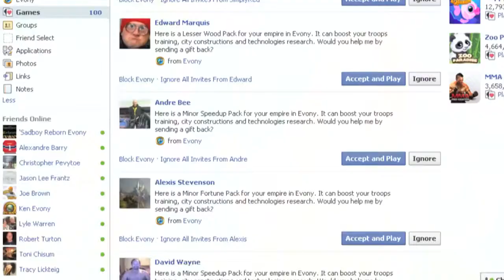Hashtag E02: Lo que estuvo trending esta semana...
Vatileaks, Hugo Chavez, Chorão y Facebook, descubre lo que estuvo
trending esta semana...